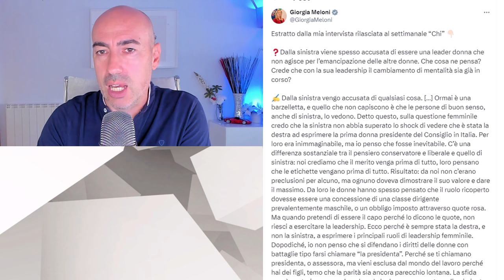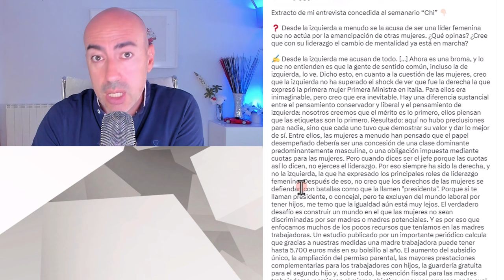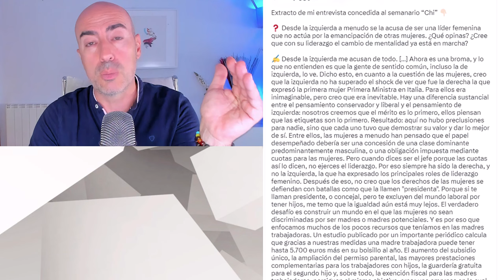🆘 GIORGIA MELONI CONTRA LOS CUPOS DE GÉNERO 🆘 PARIDAD DE OPORTUNIDADES NO ES REPARTO DE PRIVILEGIOS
✅ Conviértete en miembro de este canal para disfrutar de ventajas:
Este vídeo no pretende emitir o divulgar diagnósticos alguno sobre personalidades, sino lanzar hipótesis a partir de una formación parcial que sería necesario contrastar directamente con la persona de la que se habla en el mismo y realizando un procedimiento diagnóstico según protocolo exhaustivo. Tampoco ofrece soluciones o recomendaciones universalmente válidas. Para ello siempre se recomienda acudir a un profesional que analice persona y sus circunstancias, y aplique procedimientos sistemáticos reconocidos.